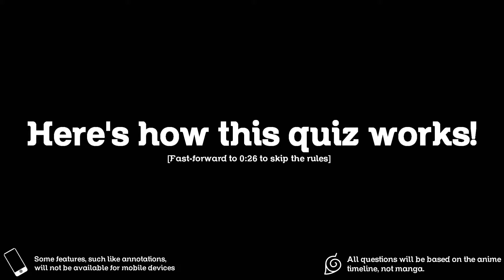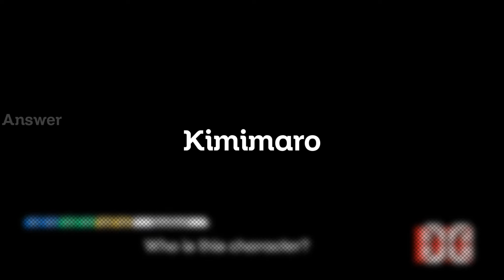Grand Naruto Shippuden Quiz!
English
Wanna be tested on your Naruto knowledge? Well take this interactive quiz which will less likely separate the Genin from the Kages!

| Sparkling Stars Footage (when copyrights comes knocking on your door, this channel is here to help)

| Fake - From Naruto... where else?

| Grand Naruto Quiz (Video Game Edition) [Coming July 15th]

Chinese (Traditional)
想在您的火影忍者知識測試？以及採取這種互動問答，將不太可能從Kages分離格寧！

| 假的 - 從鳴人. 還有什麼地方？

| 大鳴測驗（視頻遊戲版）即將7月15日]

| Following my bird? [中英文翻譯的鏈接發現]

German
Wanna auf Naruto Wissen getestet werden? Nun nehmen diese interaktives Quiz , die weniger wahrscheinlich zu trennen die Genin vom Kages!

| Fake - Von Naruto ... wo sonst?

| Groß Naruto Quiz ( Videospiel ) [ kommend 15. Juli]

Japanese
ワナは、ナルトの知識にテストされますか？まあにくくKagesから下忍を分離するこのインタラクティブなクイズを取ります！

ビッグクレジットに外に出ました。

| フェイク - ナルトから...他のどこ？

| グランドナルトクイズ（ゲーム版） [来る7月15日]

Portuguese
Queira ser testado em seu conhecimento Naruto? Bem tomar este quiz interativo que menos provavelmente vai separar o Genin do Kages!

| Sparkling Stars Footage (quando os direitos autorais vem bater à sua porta, este canal está aqui para ajudá)

| Falso - De Naruto... aonde mais?

| Grande Naruto quiz (jogo de vídeo Edition) [Próximos 15 de julho]

Vietnamese
Muốn được kiểm tra kiến ​​thức Naruto của bạn? Cũng có bài kiểm tra tương tác này mà ít có khả năng sẽ tách các Genin từ các kage !

| Sparkling Stars Footage (khi bản quyền đi kèm gõ cửa nhà bạn , kênh này là ở đây để giúp đỡ)

âm nhạc:
| Fake - Từ Naruto ... nơi nào khác ?

| Đại Naruto Quiz (Video Game Edition) [Coming 15 Tháng 7]